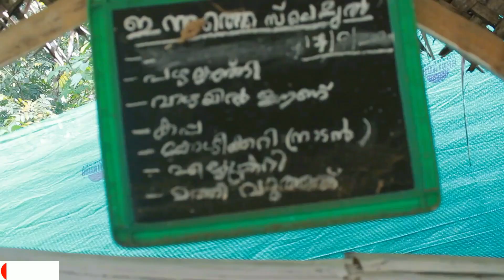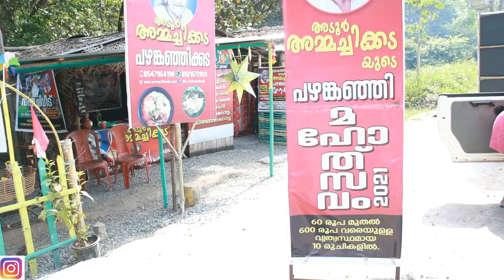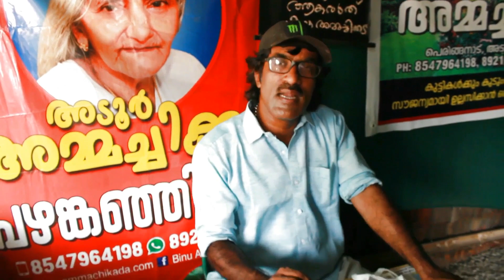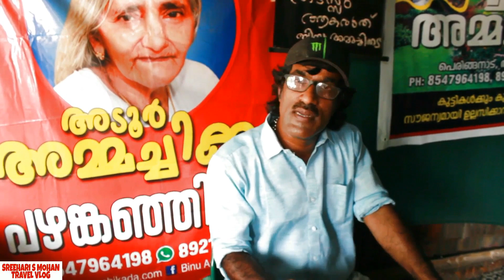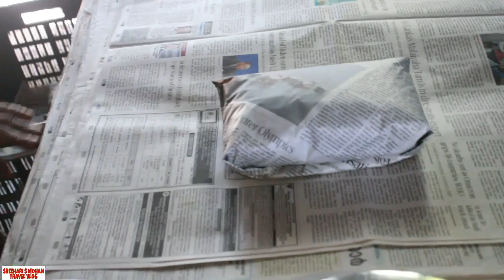Adoor Ammachikkada | Ammachiveedu |പഴങ്കഞ്ഞിക്കട | മണ്ണ്ചട്ടിയിലെ പഴങ്കഞ്ഞി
Full details about Ammachikkada and Ammachiveedu# അടൂർകാരുടെ സ്വന്തം അമ്മച്ചിക്കട # Sreehari S Mohan Travel Vlog #

I suggest you to buy the DSLR Camera for video shooting

microphone Maono AU-100#best quality audio#

Digitek Platinum Charger#for cannon 1500d#

LED Light for All DSLR Video Cameras YouTube Video tiktok Wedding Photography Shooting#

DSLR Camera Portable Lightweight Aluminium Tripod#Osaka OS 550 Tripod#

Sreehari S Mohan Travel Vlog#